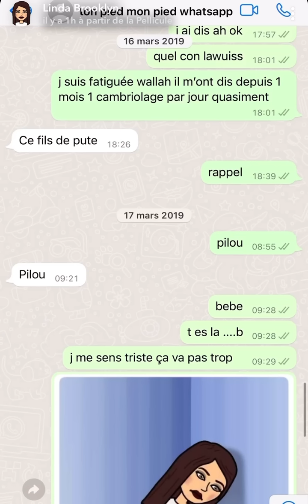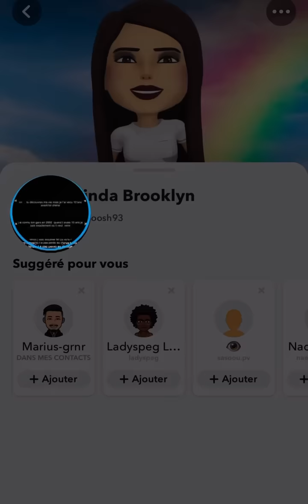[ Partie 3 ] affaire kaaris, linda et Marion perez.